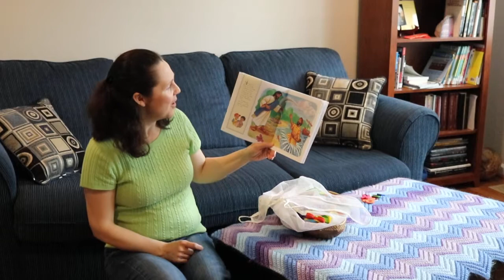A Surprise Breakfast by the Sea (Cradle Roll SS) – Beth Villanueva – April 4, 2020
Ms. Beth tells the Cradle Roll lesson story for April, from the GraceLink Beginner Bible Study Guide for second quarter.

Atholton SDA Church
Columbia, Maryland USA